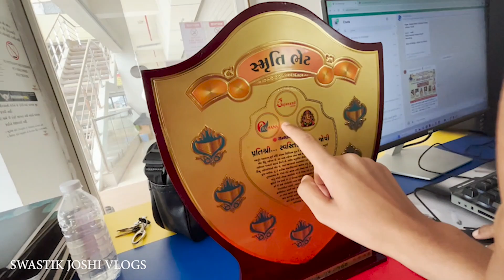ganpati ke program me bahot maja aaya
Swastik joshi vlogs
Swastik joshi official